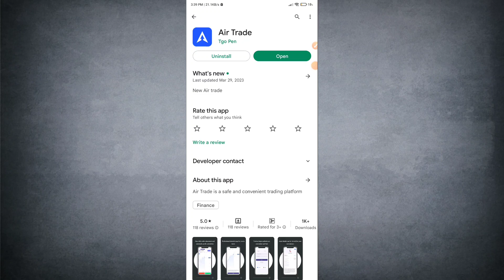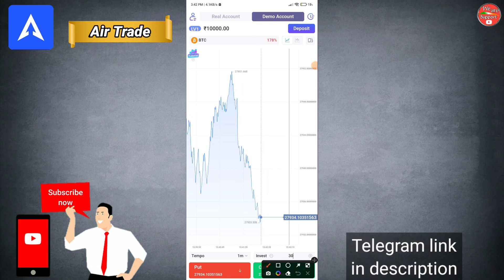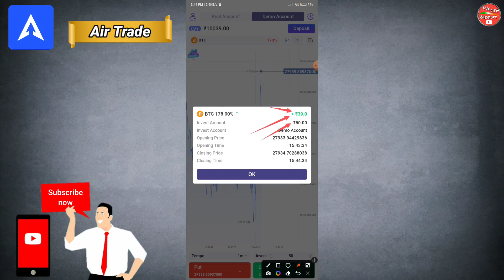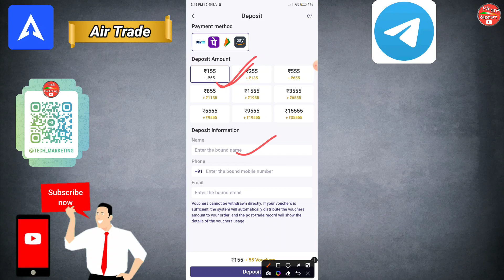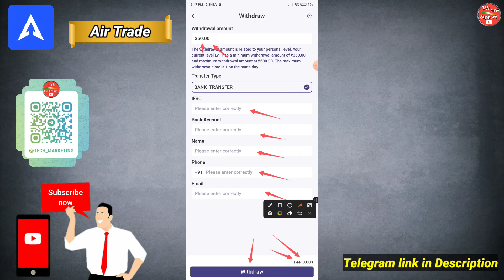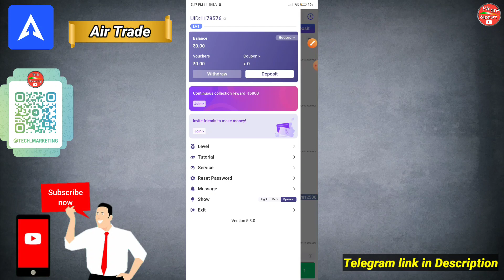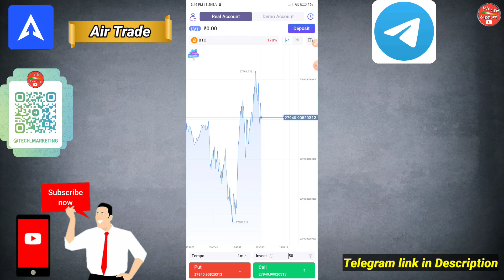Air trade app se paise kaise kamaye | air trade use kaise kare | new air trade app